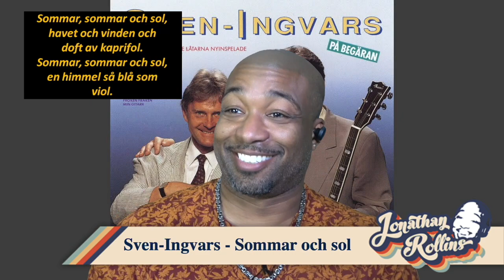Amerikanen Reacts to Svenska Klassiker: Sven Ingvars - Sommar och sol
I listened to "Sommar och sol" for the first time. Here's my reaction.